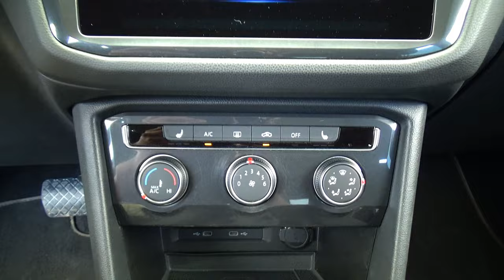Volkswagen / Tiguan / 2022 -29508